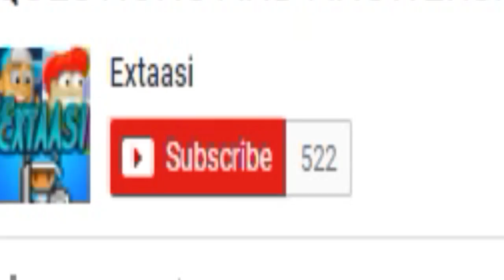Rucoy Online - 85-200 level guide - ExtaasiRCO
So in this video i show you from level 85 to level 200 where you should grind exp. Hopefully this video will help you to get exp, and level up your character. :)

SONG - Huba/amanu - moso